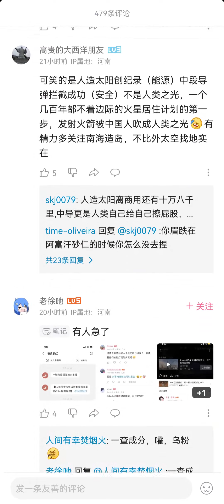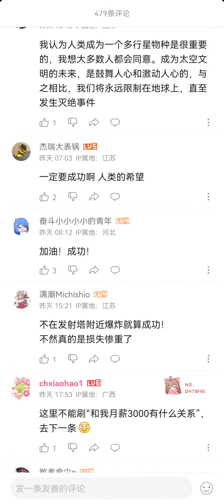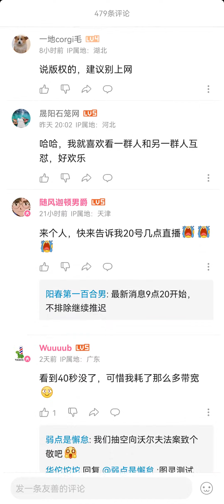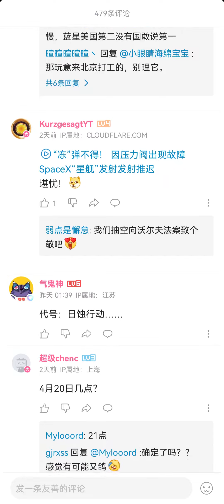4月20号。星舰发射【B站评论】